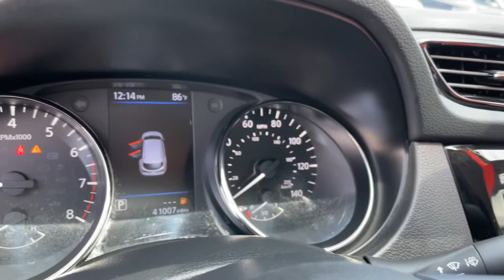2020 Nissan Rogue_Sport Knoxville, Powell, Maryville, Oak Ridge, Alcoa, TN K6503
Glacier White Used 2020 Nissan Rogue_Sport available in Knoxville, Tennessee. Servicing the Powell, Maryville, Oak Ridge, Alcoa, TN area.

bEquipment/bbrProtect this vehicle from unwanted accidents with a cutting edge backup camera system. The state of the art park assist system will guide you easily into any spot. This vehicle shines with clean polished lines coated with an elegant white finish. The Nissan Rogue Sport has a 2.0 liter 4 Cylinder Engine high output engine. This model is front wheel drive. This 2020 Nissan Rogue Sport  looks aggressive with a streamlined rear spoiler.   This unit has an automatic transmission that includes a manual shifting mode. Anti-lock brakes are standard on this vehicle. This Nissan Rogue Sport has an adjustable telescoping wheel that allows you to achieve a perfect fit for your driving comfort. The Nissan Rogue Sport features cruise control for long trips. Light weight alloy wheels on this 2020 Nissan Rogue Sport  are the perfect compliment to a stylish body. Enjoy the tried and true gasoline engine in this model.brbrbPackages/bbr[K01] APPEARANCE PACKAGE:  Wheels: 17&quot; x 7.0&quot; Aluminum Alloy; Tires: 215/60R17 All-Season. [B92] SPLASH GUARDS. [B93] CHROME REAR BUMPER PROTECTOR. [C03] 50 STATE EMISSIONS. [L93] 1-PIECE CARPETED CARGO AREA PROTECTOR & FLOOR MATS. Equipment listed is based on original vehicle build. Please confirm the accuracy of the included equipment by calling the dealer prior to purchase.
[K01] APPEARANCE PACKAGE:  Wheels: 17&quot; x 7.0&quot; Aluminum Alloy; Tires: 215/60R17 All-Season,[B92] SPLASH GUARDS,[B93] CHROME REAR BUMPER PROTECTOR,[C03] 50 STATE EMISSIONS,[L93] 1-PIECE CARPETED CARGO AREA PROTECTOR & FLOOR MATS,Engine: 2.0L DOHC 16-Valve I4,Transmission: Xtronic CVT Automatic;  manual shift mode,6.386 Axle Ratio,GVWR: 4;340 lbs,Transmission w/Driver Selectable Mode,Front-Wheel Drive,60-Amp/Hr Maintenance-Free Battery w/Run Down Protection,110 Amp Alternator,Gas-Pressurized Shock Absorbers,Front And Rear Anti-Roll Bars,Electric Power-Assist Speed-Sensing Steering,14.5 Gal. Fuel Tank,Single Stainless Steel Exhaust,Strut Front Suspension w/Coil Springs,Multi-Link Rear Suspension w/Coil Springs,4-Wheel Disc Brakes w/4-Wheel ABS; Front And Rear Vented Discs; Brake Assist and Hill Hold Control,Brake Actuated Limited Slip Differential,Steel Spare Wheel,Compact Spare Tire Mounted Inside Under Cargo,Clearcoat Paint,Body-Colored Front Bumper w/Black Rub Strip/Fascia Accent,Body-Colored Rear Bumper w/Black Rub Strip/Fascia Accent,Black Bodyside Cladding and Black Wheel Well Trim,Black Side Windows Trim,Body-Colored Door Handles,Body-Colored Power Side Mirrors w/Manual Folding,Fixed Rear Window w/Fixed Interval Wiper; Heated Wiper Park and Defroster,Deep Tinted Glass,Speed Sensitive Variable Intermittent Wipers,Fully Galvanized Steel Panels,Lip Spoiler,Black Grille w/Chrome Accents,Front License Plate Bracket,Liftgate Rear Cargo Access,Auto On/Off Projector Beam Halogen Daytime Running Auto High-Beam Headlamps w/Delay-Off,Headlights-Automatic Highbeams,Integrated Roof Antenna,2 LCD Monitors In The Front,Front Bucket Seats;  6-way manual driver seat and 4-way manual front passenger seat w/seat-back pocket,6-Way Driver Seat,4-Way Passenger Seat;  Manual Recline and Fore/Aft Movement,60-40 Folding Bench Front Facing Fold Forward Seatback Rear Seat,Manual Tilt/Telescoping Steering Column,NissanConnect Selective Service Internet Access,Front Cupholder,Rear Cupholder,Remote Releases -Inc: Mechanical Cargo Access and Mechanical Fuel,Cruise Control w/Steering Wheel Controls,Manual Air Conditioning,HVAC;  Underseat Ducts and Console Ducts,Illuminated Glove Box,Driver Foot Rest,Interior Trim;  Chrome/Metal-Look Interior Accents,Full Cloth Headliner,Urethane Gear Shifter Material,Day-Night Rearview Mirror,Driver And Passenger Visor Vanity Mirrors,Full Floor Console w/Covered Storage; Mini Overhead Console w/Storage and 2 12V DC Power Outlets,Front Map Lights,Fade-To-Off Interior Lighting,Full Carpet Floor Covering,Carpet Floor Trim,Cargo Area Concealed Storage,Rigid Cargo Cover,Cargo Space Lights,Smart Device Integration,Driver And Passenger Door Bins,Delayed Accessory Power,Systems Monitor,Outside Temp Gauge,Analog Appearance,Seats w/Cloth Back Material,Manual Adjustable Front Head Restraints and Manual Adjustable Rear Head Restraints,Front Center Armrest and Rear Center Armrest,1 Seatback Storage Pocket,Perimeter Ala